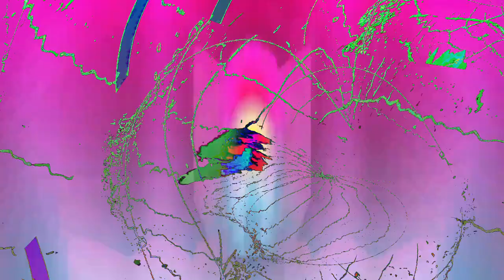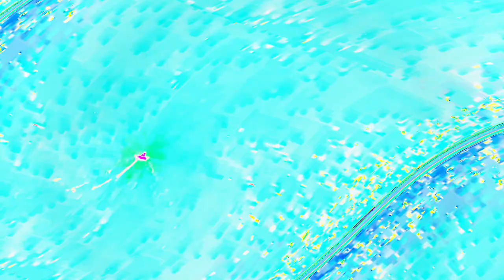[EPILEPSY WARNING] Movie 24 04 18 02h34m50s